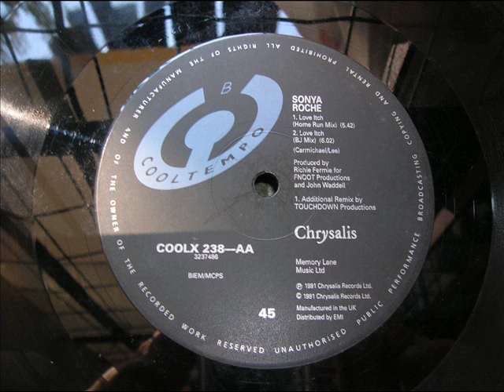SONIA ROCHE LOVE ITCH STRAIGHT MIX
drfunkyhouse